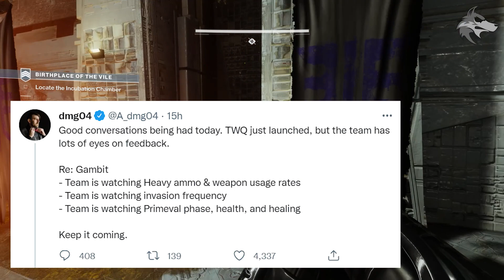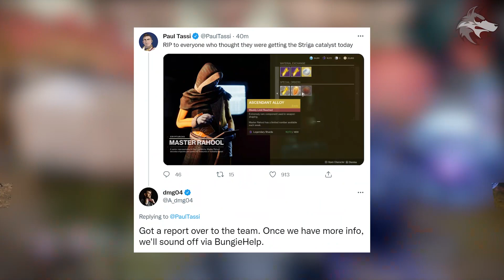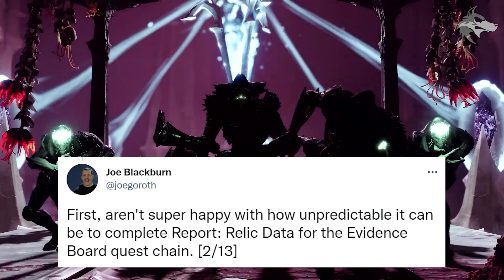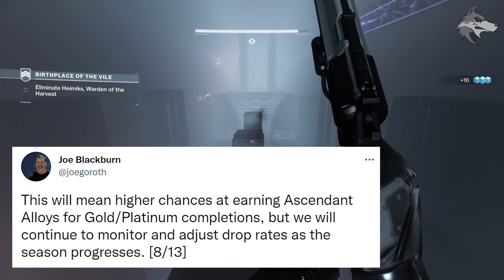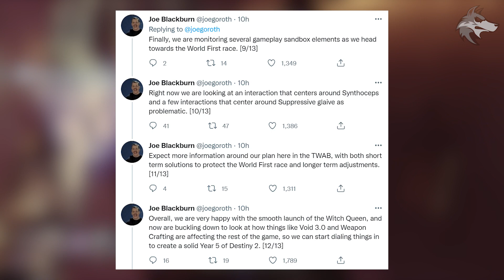Destiny 2: NEW LOOT CHANGES & REWARD BUFFS! Chest Glitch, Broken Weapons, Raid Warnings, New Puzzle?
Destiny 2: NEW Game Update, Loot BUFFS, Chest Glitch, Raid Warning, Weapon Farm, New Quest, Ascendant Alloy BUFF, Wellspring Changes, New Cutscene & More (Witch Queen & Season 16)
▻SEASON 16 & WITCH QUEEN NEWS